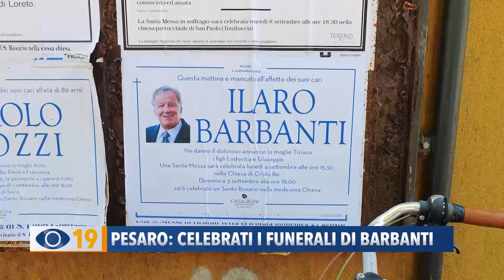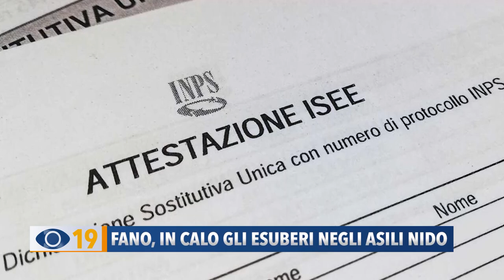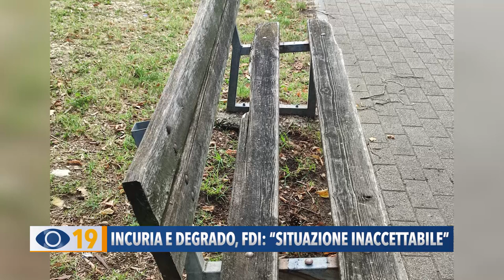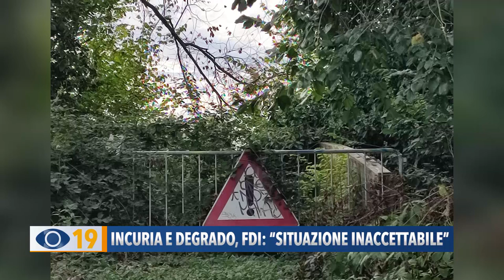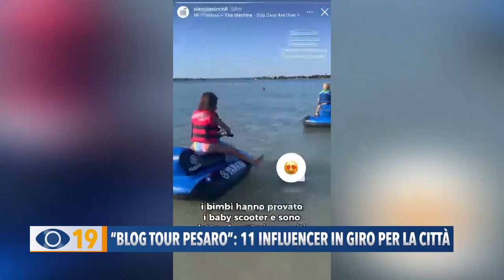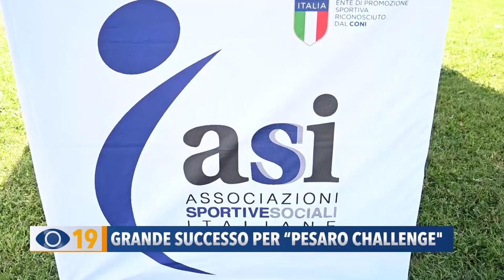Occhio alla Notizia 4 settembre 2023